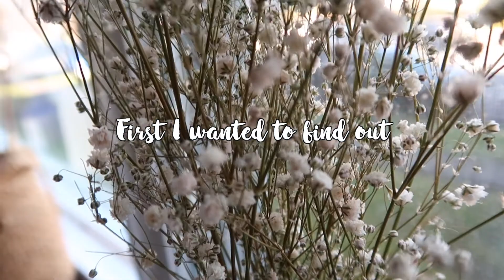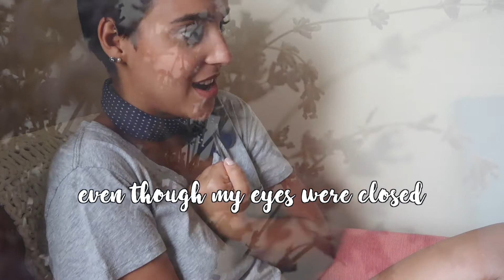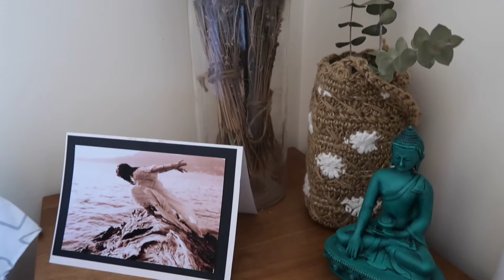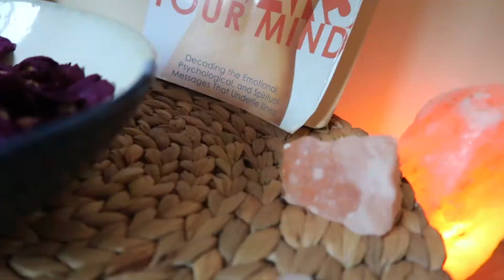First Energy Healing Experience: how it helped me through a hard time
Ali Morrow Energy Healing, based out of Vancouver, BC, helped me through my first energy healing experience. In this video you can learn about what energy healing is, how it can help you, and what energy healing looks like.

I want to thank Ali for inviting me into her space and helping me through my tough times and to help me learn and grow.

If you want to lean more, please feel free to check out her website and Instagram for more information.

Most makeup I wear in this video can be found at The Green Beauty Collective (an online store too!)

If you are still reading this comment on a scale from 1-5 how much you want to try Energy Healing! (1= not at all, 5= you want to go like right now).